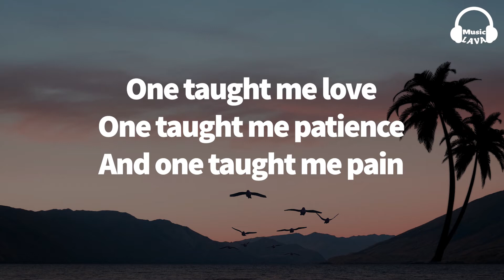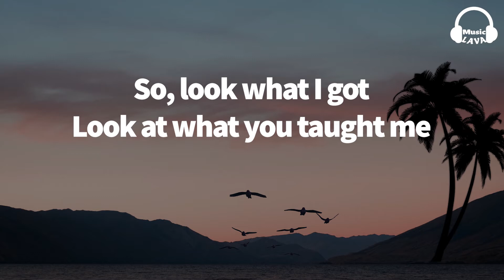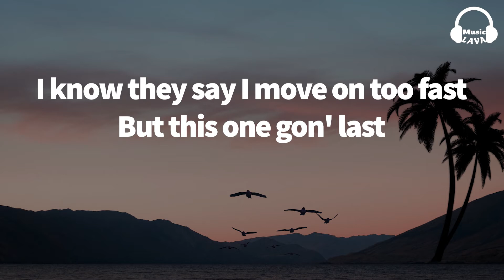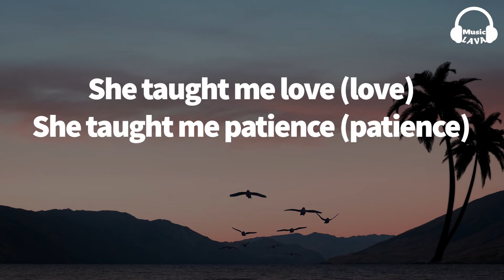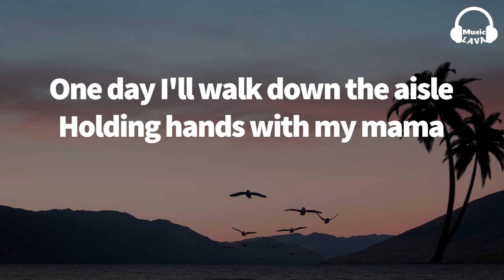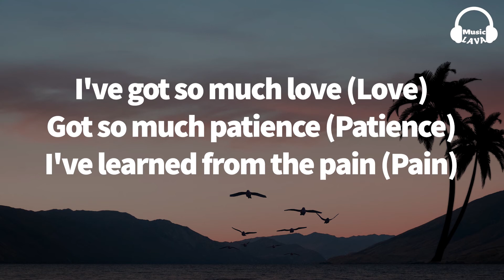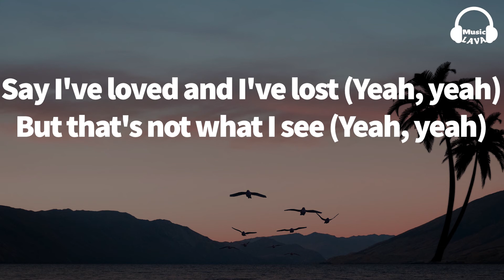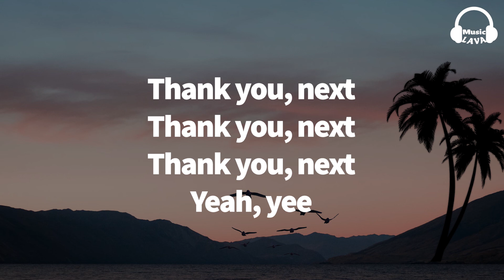Ariana Grande - Thank you next (Lyrics)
🎵 Thank you next - Ariana Grande